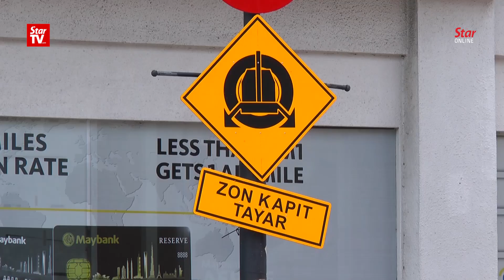Lip Eng: Why did DBKL outsource clamping operation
Kepong MP Lim Lip Eng pointed out that clamping operation in the city is a lucrative business and questioned why the need for DBKL to outsource it to a contractor.
He said DBKL outsourced it to contractor Vista Summerose without calling for an open tender. Mayor Tan Sri Mohd Amin Nordin Abd Aziz has agreed to suspend clamping operations in the city with immediate effect pending a meeting with Kuala Lumpur MPs starting May 30.